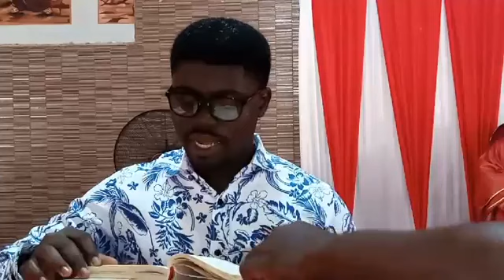🛑PAROISSE SAINT KISITOI🔴 -SEMAINE SAINTE- DEUXIEME MESSE DU DIMANCHE DES RA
🛑PAROISSE SAINT KISITOI🔴                       -SEMAINE SAINTE-
DEUXIEME MESSE DU DIMANCHE DES RAMEAUX ET DE LA PASSION-
Présidée par le père Jean-Baptiste ALADE Concélébrée par les péres Richard MAWUSSI et Dieudonné SIABI 1